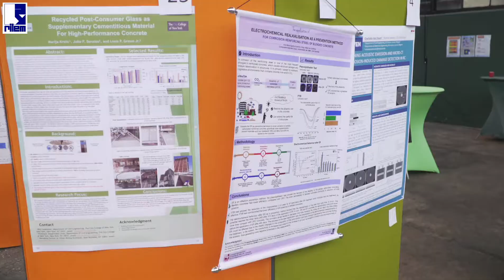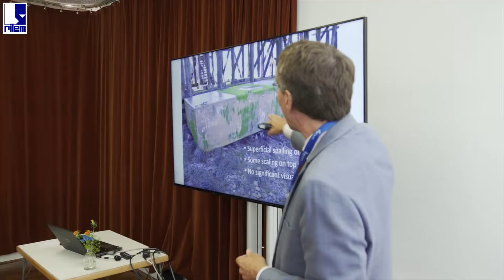RILEM 72nd Annual Week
The 72nd RILEM Annual Week took place in Delft, the Netherlands and was organized in conjunction of the SLD4 conference & CONMOD2018 symposium on 27-30 August 2018.